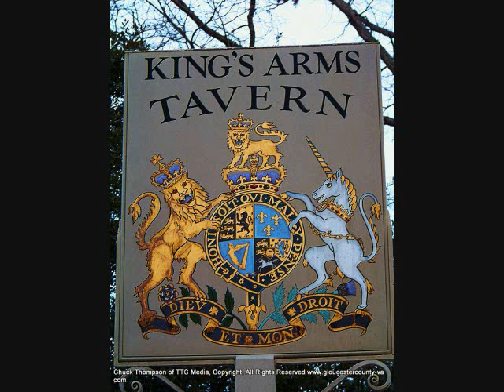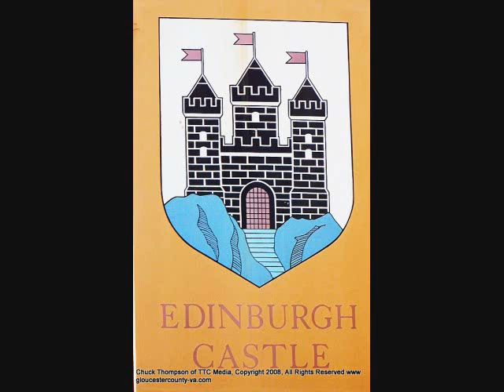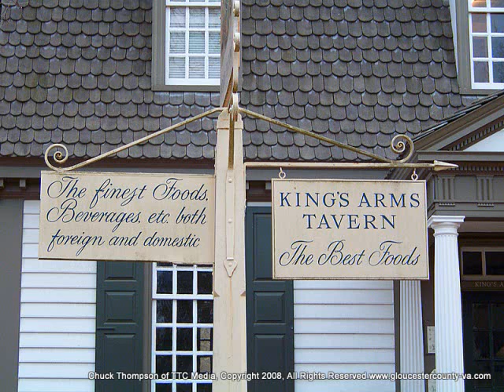Pictorial Tour of Colonial Williamsburg # 2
Our second pictorial video tour of Colonial Williamsburg.  Much more to come to include Colonial Yorktown, Jamestown and so much more.  See one of our web sites, to learn so much more about our area.